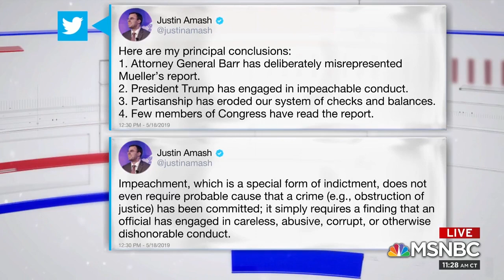Rep. Porter discusses calls for impeachment with MSNBC's Alex Witt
Congresswoman Katie Porter talked with MSNBC's Alex Witt about Congressman Justin Amash becoming the first Republican lawmaker to call for impeachment proceedings.

MSNBC || Weekends with Alex Witt